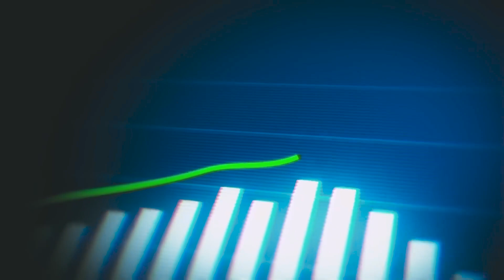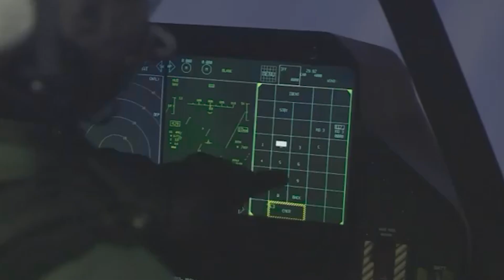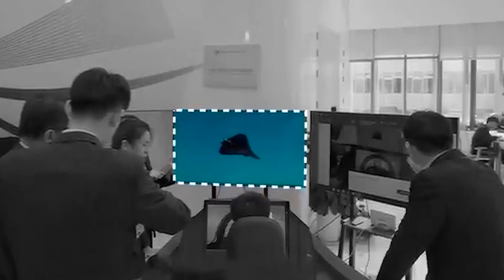Finally: China Revealed Its Insane 6th Generation Fighter Jet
As tensions between Washington and Beijing continue to mount, the race to achieve sixth-generation capabilities first is on. Both countries are developing next-gen cutting-edge airframes to gain air superiority over the other. The U.S. Air Force’s Next-Generation Air Dominance (NGAD) program is set to secure air superiority with advanced manned and unmanned components. Meanwhile, China’s PLAAF unveiled its sixth-gen fighter vision, the “White Emperor”